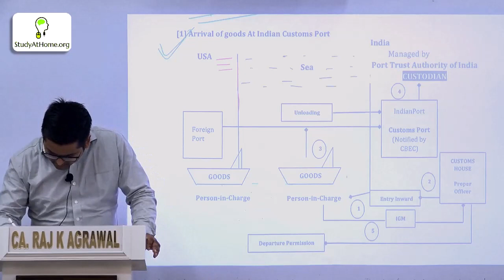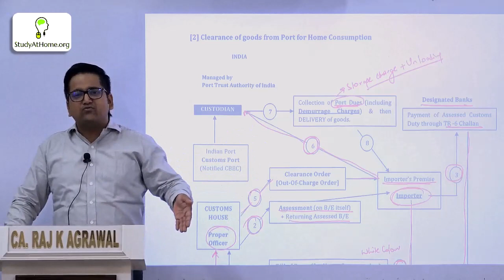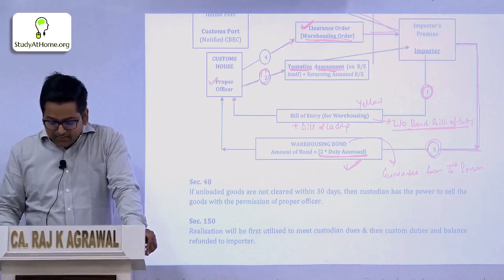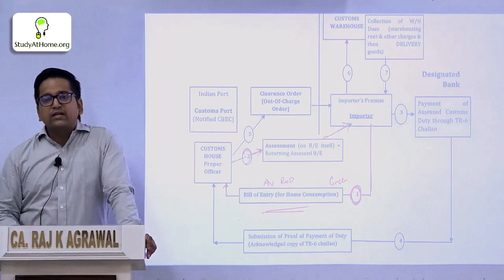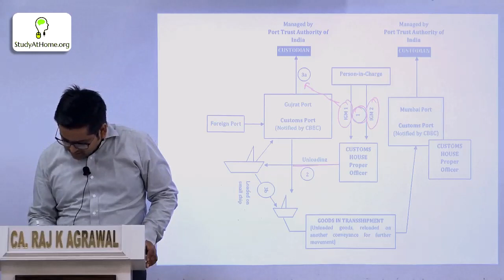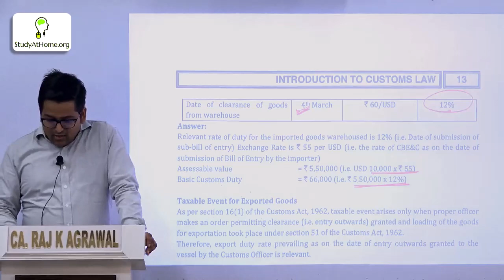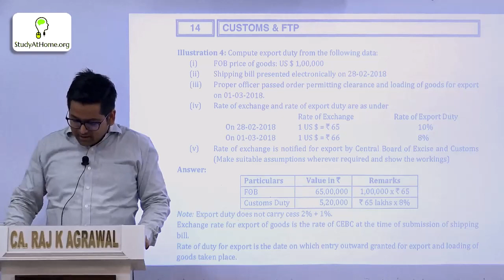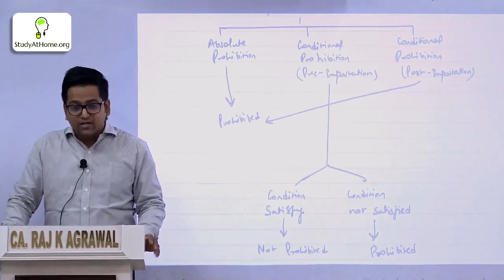#3 Introduction to Customs Law | Lecture 3 | Indirect Taxation | CA Raj K Agrawal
Topics discussed in the Video:
00:00:22 - Arrival of goods at Indian Customs Port
00:05:18 - Clearance of goods from port for Home Consumption
00:18:21 - Demurrage Charges
00:18:38 - Clearance of goods from Port to Warehouse
00:39:58 - Clearance of goods from Warehouse for Home Consumption
00:51:01 - Transit of goods from one Port to another Port
00:57:03 - Time limit for submission of Bills of Entry
01:00:07 - Basic Custom Duty on Imported Goods
01:01:13 - Clearance of goods for Home Consumption Section 47(1) of Customs Act 1962
01:06:31 - Taxable Events for Warehoused Goods
01:09:28 - Taxable events for Exported Goods
01:17:29 - FOB Value of Exports
01:27:09 - Prohibited Goods

In this lecture, CA Raj K Agrawal provides a comprehensive introduction to customs law, focusing on indirect taxation. He covers various aspects of customs law, including the arrival of goods at Indian customs port, clearance of goods from port for home consumption, demurrage charges, clearance of goods from port to warehouse, clearance of goods from warehouse for home consumption, transit of goods from one port to another port, time limit for submission of bills of entry, basic custom duty on imported goods, clearance of goods for home consumption section 47(1) of customs act 1962, taxable events for warehoused goods, taxable events for exported goods, FOB value of exports, and prohibited goods.

CA Raj K Agrawal breaks down complex concepts into easy-to-understand language, making this lecture ideal for students and professionals who want to learn about customs law. The lecture is delivered in a clear and concise manner, and the examples used by CA Raj K Agrawal help to illustrate key concepts.

(Non - Downloadable)